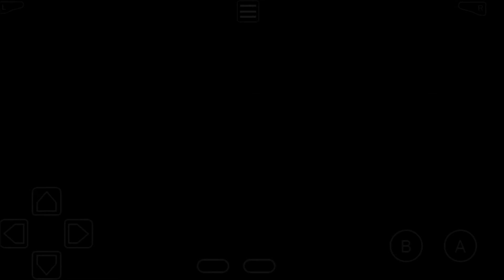Pokemon Ash Gray: Épisode 16 - Quand la télékinésie s'en mêle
Let's Play: Pokemon Ash Gray: Épisode 16 - Quand la télékinésie s'en mêle